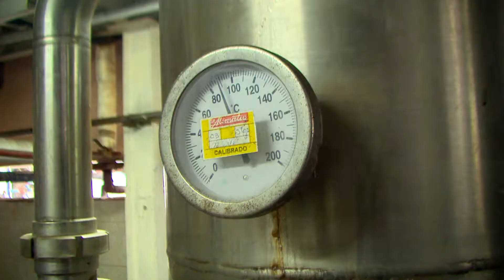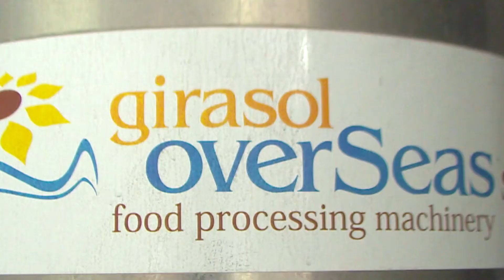Fábrica de conserva Ponupo diversifica sus producciones en Santiago de Cuba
Fábrica de conserva Ponupo diversifica sus producciones en Santiago